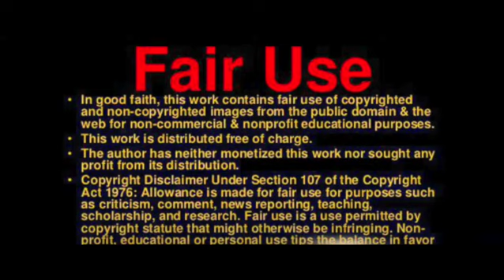Tornado Ravages Virginia Beach, Inflicting Probable Damage to Numerous Homes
The City of Virginia Beach has declared a state of emergency in the aftermath of a powerful EF-3 tornado that tore through the area on Sunday.

The destructive twister caused significant damage to dozens of homes, resulting in downed trees and gas leaks, CBS News reported.

Thankfully, there have been no immediate reports of injuries, and authorities confirmed on Monday that no individuals were trapped beneath collapsed structures.

However, rescue efforts were undertaken amidst the severe weather conditions.

"Tornado hits Virginia Beach, likely damaging hundreds of homes and triggering state of emergency"